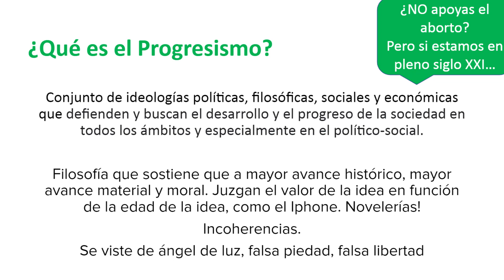Progresismo, Sara Caicedo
La verdad sobre esta ideología.